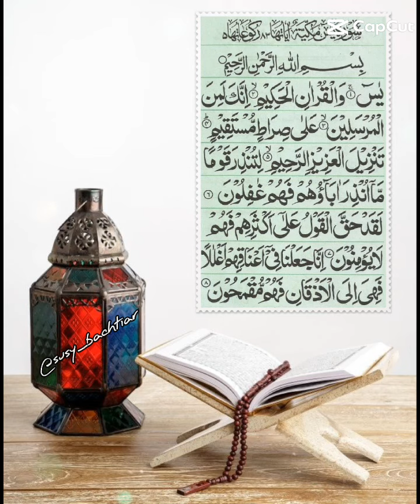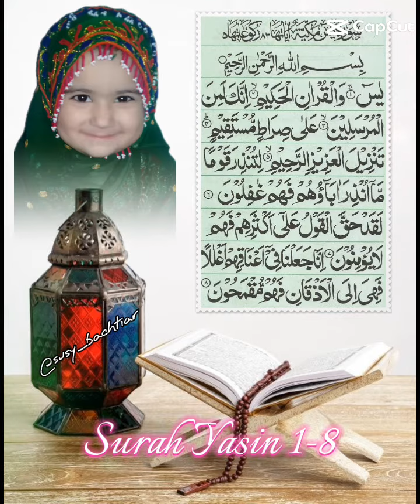surah Yaseen#beautiful peaceful voice#Quran ka dil♥️must read